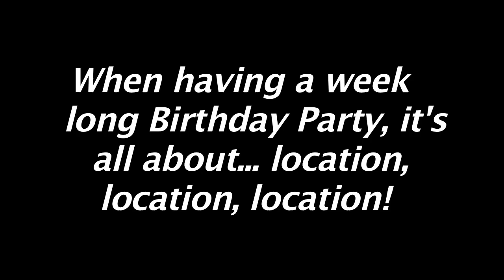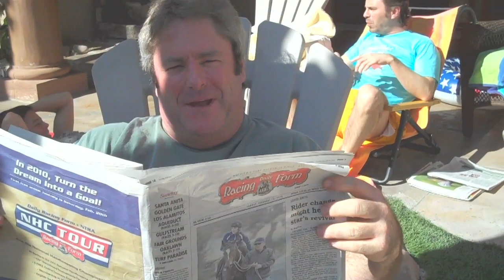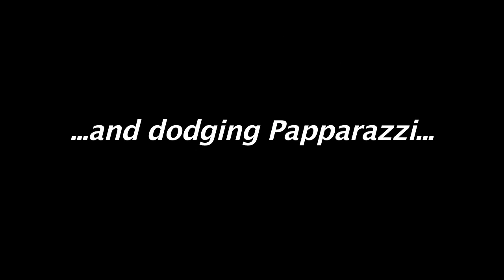Rachel's 40th Birthday Celebration.mov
Friends come from all over the country for a week long celebration on Rachel Reenstra's Birthday in Palm Springs and Joshua Tree!